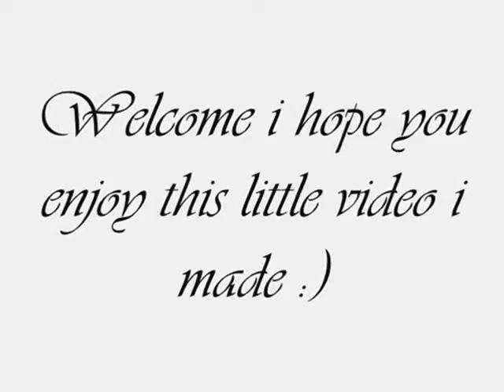Czeck ploxagescape pk vid 3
Disclaimor.
Runescape is owned and operated by Jagex Limited ("JaGeX"), I Do Not own
is purchased and not for the intent of redistributing it.